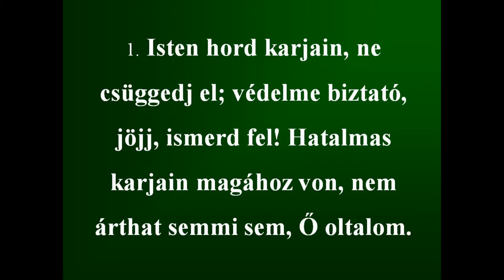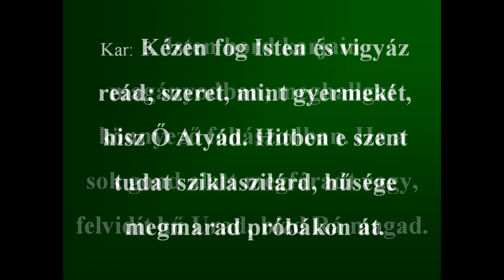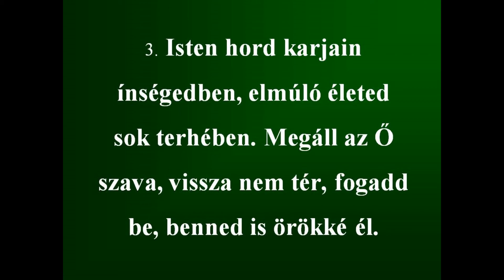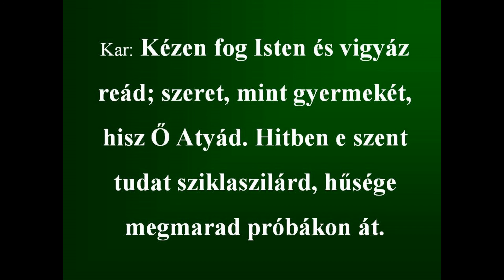Isten hord karjain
Az erdélyi kiadású HH 308. éneke orgonakísérettel